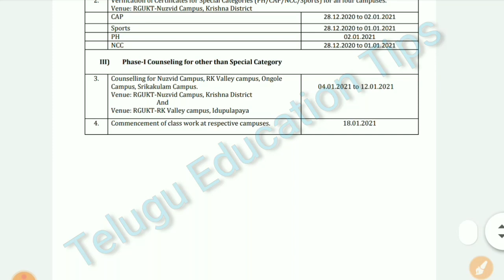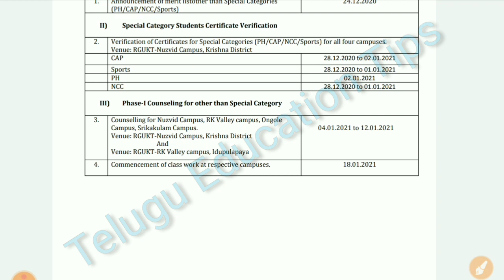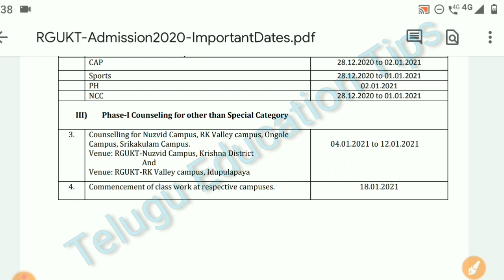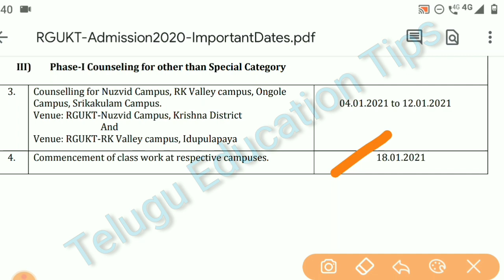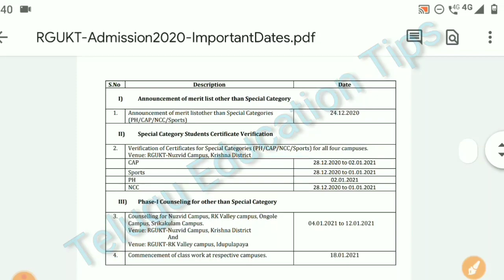ap iiit counseling dates 2020 in telugu | rguktcet counseling dates